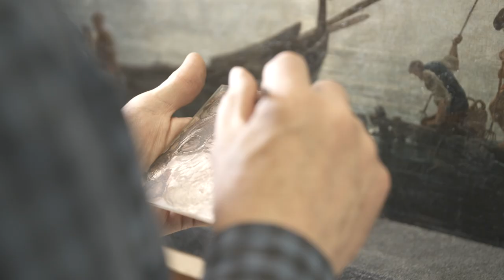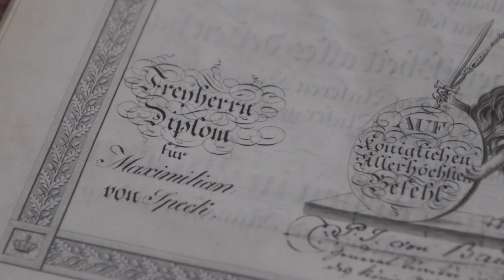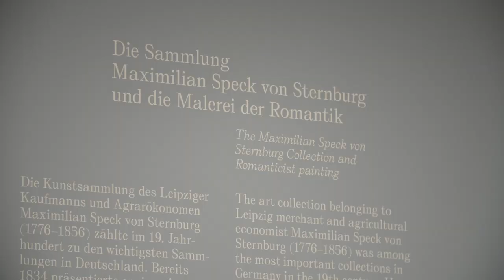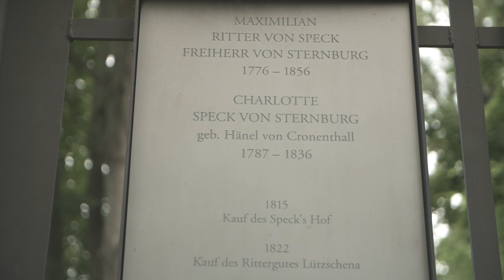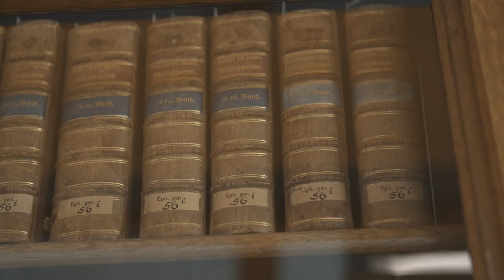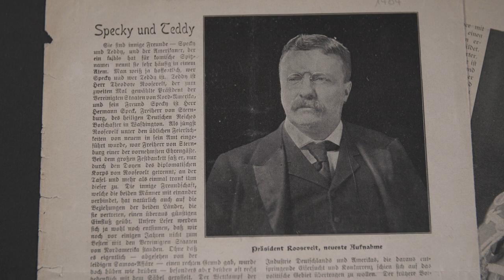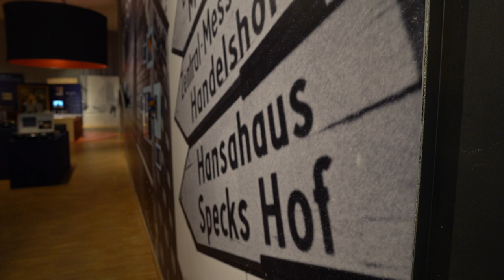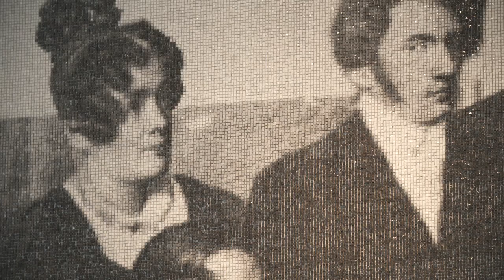Die Kunstsammlung der Maximilian Speck von Sternburg Stiftung | Der Film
Die Kunstsammlung des Leipziger Handelsherren Maximilian Speck von Sternburg (1776–1856) ist einer der Grundpfeiler des Sammlungsbestandes Alter Meister im MdbK. Der Film zeichnet das Leben des Kunstsammlers nach und gibt Einblicke in seine Sammlung, die über 200 Gemälde und mehr als 700 Zeichnungen, Drucke und Grafiken umfasst.

1996 gründete Speck von Sternburg die Stiftung, um die Kunstsammlung der Stadt Leipzig zur öffentlichen Nutzung zur Verfügung zu stellen. Seitdem befinden sich die Gemälde, Zeichnungen, Druckgrafiken und Kunstbücher als Dauerleihgabe im Museum.

Video: Andreas Clarysse, © Wolf-Dietrich Speck von Sternburg, 2021